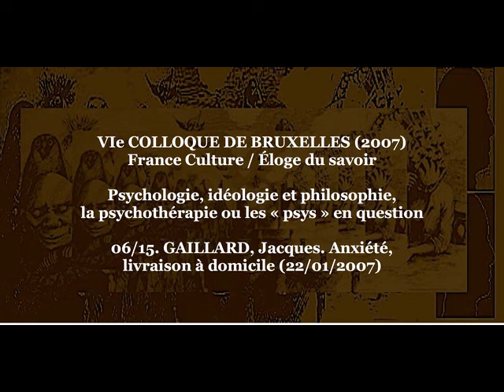Colloque de Bruxelles VI 2007 • 06/15 GAILLARD, Jacques Anxiété, livraison à domicile